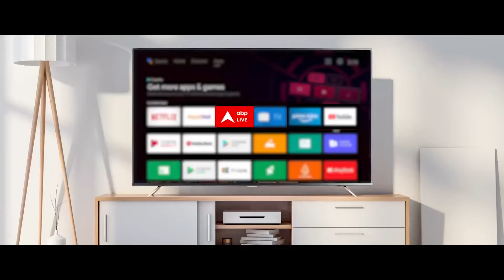Jammu Kashmir Poonch Attack Update: आतंकी हमले पर 3 बड़े खुलासे ! | Breaking News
ABP News: पुंछ में सेना का सर्च ऑपरेशन जारी...आज शहीद जवान विक्की पहाड़े को दी जाएगी अंतिम विदाई...मध्य प्रदेश के छिंदवाड़ा में कुछ देर में पहुंचेगा पार्थिव शरीर...पैतृक गांव में राजकीय सम्मान के साथ होगा अंतिम संस्कार.